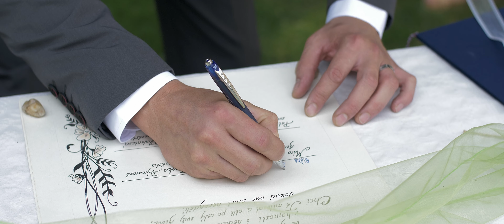Zůza a Mára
Tak trošku jiná svatba. Na místo, kam jezdí mládež na tábor jsem dorazil naprosto bez očekávání s tím, že uvidím jaké to bude a takové to natočím. Nakonec se z toho vyklubala moc kouzelná svatba. Po dlouhé době jsem natáčel svatbu kamarádovi, kde jsem znal poměrně hodně hostů a musím uznat, že to byla paráda a tohle natáčení jsem si fakt užil!